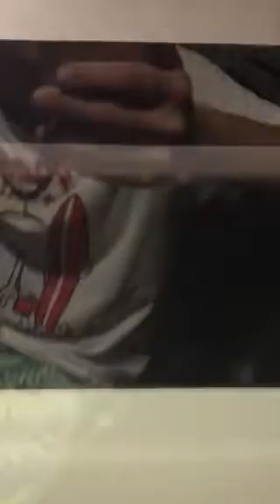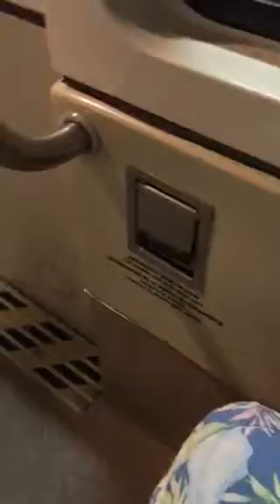Early September edition of riding the subway to Terminal-C